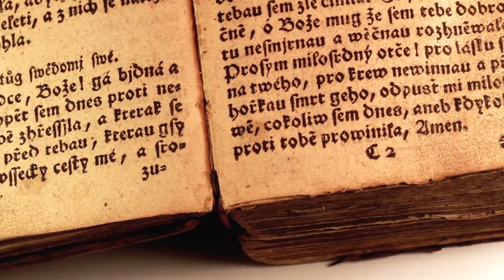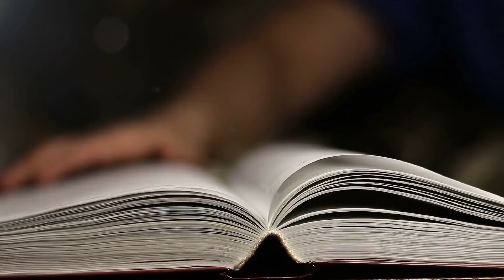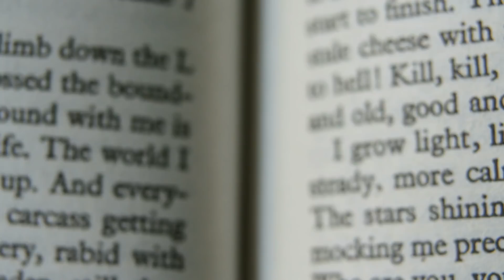Quem foi Roger Scruton?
Ou nas plataformas como iTunes, Google Play, Net NOW, Vivo Play e Looke!